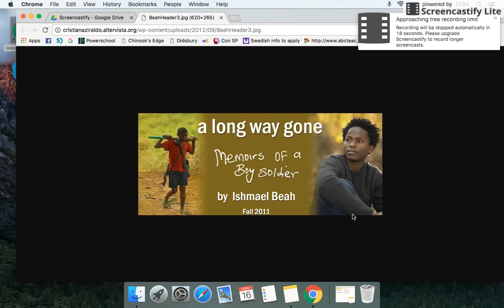Chapter 17 Part 1